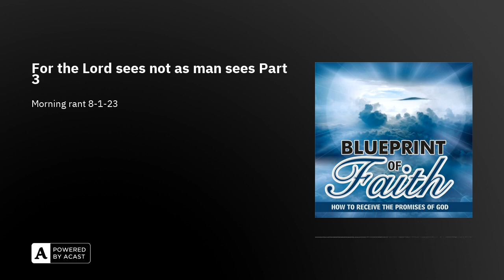For the Lord sees not as man sees Part 3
In this episode we continue our conversion entitle "For the Lord sees not as man sees"

Proverbs 6:16-19There are six things the Lord hates, seven that are detestable to him: 17 haughty eyes, a lying tongue, hands that shed innocent blood, 18 a heart that devises wicked schemes, feet that are quick to rush into evil, 19 a false witness who pours out lies and a person who stirs up conflict in the community.

Proverbs 12:19Truthful lips endure forever, but a lying tongue lasts only a moment.

Proverbs 12:22The Lord detests lying lips, but he delights in people who are trustworthy.

Proverbs 14:5An honest witness does not deceive, but a false witness pours out lies.

Proverbs 19:9A false witness will not go unpunished, and whoever pours out lies will perish.

Proverbs 21:6A fortune made by a lying tongue is a fleeting vapor and a deadly snare.

1 Peter 3:10-11For, “Whoever would love life and see good days must keep their tongue from evil and their lips from deceitful speech. They must turn from evil and do good; they must seek peace and pursue it.”Psalm 120:2Save me, Lord, from lying lips and from deceitful tongues.

Psalm 15:2-3The one whose walk is blameless, who does what is righteous, who speaks the truth from their heart; whose tongue utters no slander, who does no wrong to a neighbor, and casts no slur on others.

'Deal with the devil': Evangelical pastor testifies about bargain Christian conservatives made with GOP. Brad Reed December 8, 2022, 4:44 PM ET

Former Anti-Abortion Lobbyist Rev Robert Schenck Statement on "Operation Higher Court"

Reverend Schenck was a prominent activist in the pro-life movement before 2019 and cited the Supreme Court’s recent decision to overturn Roe v. Wade as part of an unequal exchange between Christians and politicians. Schenck later repudiated his anti-abortion position and has preached in more than 40 countries since 1982, including every state in the US.

The Rev. Robert Schenck, who was once a prominent anti-abortion activist, testified before the House Judiciary Committee on Thursday that he and his fellow conservative Christians made a Faustian bargain with the Republican Party as part of their quest to overturn Roe v. Wade.

During his testimony, Schenck described a meeting he and his fellow evangelicals had with Republican operatives in which they were told that, in order to get what they wanted with Roe, they would have to accept and promote an entire package of right-wing policies that they otherwise might have found objectionable.

"In that meeting that I participated in, the conversation went something like this: ‘You guys want Roe v. Wade overturned, we can do that for you, but you take the whole enchilada, you take the whole thing,”‘ he said. “You take everything else that comes with it. Because if you want Roe gone, you have to work with us.” ( Rev. Robert Schenck).